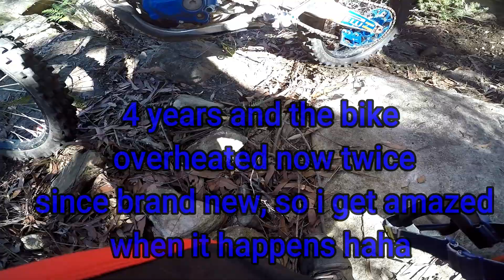Enduro| Rocky Hill Climbing On a Motocross bike And KTM250EXC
hey guys some footage of me and my mate climbing some of his rocky hills, the ktm footage is a new track and not even %10 of the hard enduro track he is making and its intense.

Bikes-2018 KTM250exc
           2015 YZ250f

( i am changing my channel name to ( DIRTBIKESAUSTRALIA )